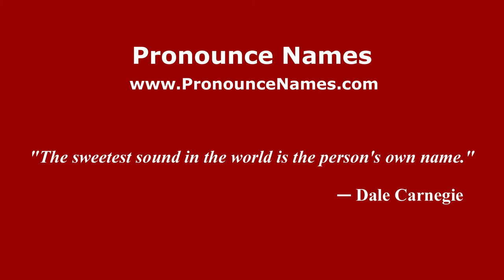How to pronounce Olivari (Spanish/Argentina) - PronounceNames.com